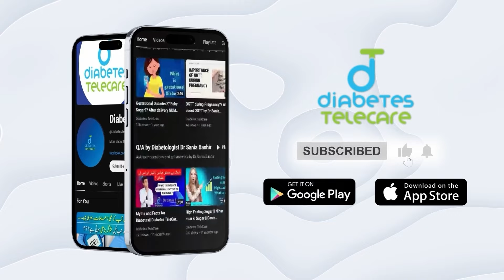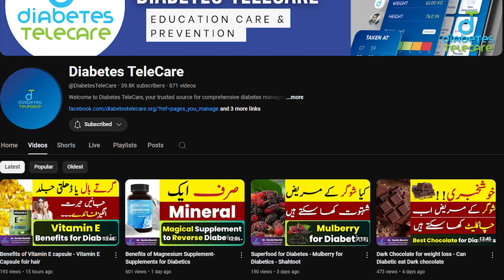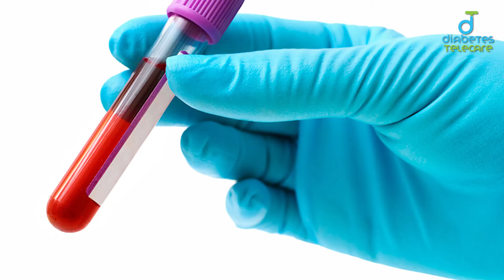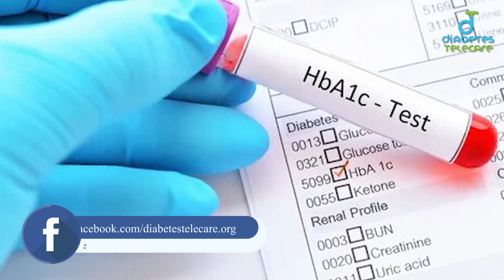Symptoms of Diabetes in Women - Glucose Expert Dr SaniaBashir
Symptoms of Diabetes in Women: What You Need to Know
Diabetes affects millions of women worldwide, but did you know that its symptoms can differ from those experienced by men? In this video, we dive deep into the unique symptoms of diabetes in women, helping you understand how to spot the signs early and take control of your health.

From increased risk of urinary tract infections and vaginal thrush to menstrual irregularities and Polycystic Ovary Syndrome (PCOS), we explore the common and lesser-known symptoms that could indicate diabetes. We'll also discuss how diabetes can impact your reproductive health, including the risks of gestational diabetes during pregnancy.

Don't miss out on this essential information—early detection and management can make all the difference in maintaining a healthy lifestyle.

- Common symptoms of diabetes in women
- How hormonal changes affect diabetes symptoms
- The link between PCOS and diabetes
- Managing diabetes during pregnancy
- Tips for early detection and prevention

💬 **Have questions or experiences to share?** Drop them in the comments below, and let's support each other on this journey to better health!

Dr. Sania Bashir isn't just a doctor; she's a healthcare revolutionary. As the Founder and CEO of Diabetes Telecare, she's transforming diabetes management from a challenge to an opportunity. With a stethoscope in one hand and a vision for innovation in the other, Dr. Bashir is weaving a healthcare tapestry where accessibility, personalization, and cutting-edge solutions come together to empower individuals living with diabetes.

A Diabetologist with a Mission:

Dr. Bashir's medical expertise and extensive experience in the field of diabetes are the bedrock of her mission. She brings knowledge to her telecare platform, ensuring every interaction is informed and insightful. But her passion extends beyond clinical care. Dr. Bashir envisions a world where diabetes doesn't hinder, but inspires individuals to lead healthy, fulfilling lives.
• Diabetes updates and Diabetes live news:
  ○ C
• Free Mobile App Registeration
 • Android users 👇